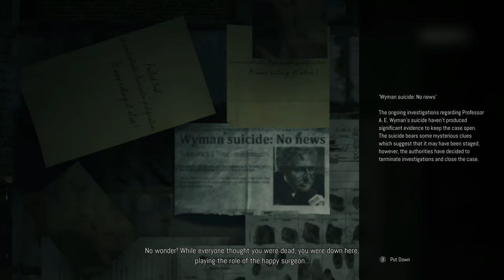I Thought Red Nun Was Dead l Remothered Broken Procleain Part 4